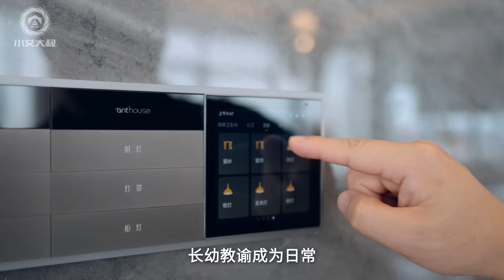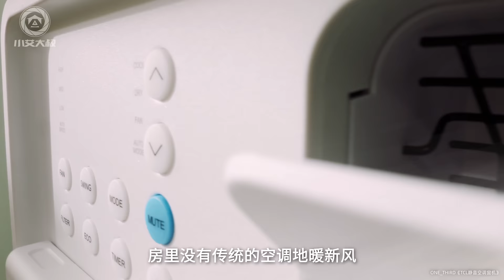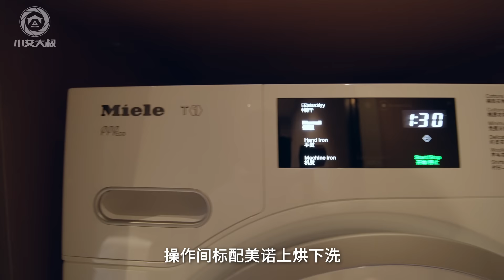【小艾大叔】湘江畔CBD巨幅150平大橫廳！自帶水族館的豪宅長啥樣？| Villa Tour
久違的豪宅系列正式回歸！讓大家久等了！这期艾叔再次來到了魅力四射的長沙，帶大家探訪一處位於湘江畔，擁有強大私人會所，甚至水族館的江景大平層豪宅。希望大家喜歡！
The「Mega Masion Tour」collection is finally back!!! Sorry for making you wait for so long! This time Uncle Ai came to the charming city Changsha, to bring a river side luxury sky villa to you. This community not only has top class villas, serves, but also a very impressive facilities. Hope you'll enjoy the tour

0:00 百萬片頭 Preview
1:12 小區園藝  Garden
2:15 入戶大堂 Lobby
2:38 地下車庫 Garage
3:03 玄關 Entance
4:09 大橫廳 Open Hall
6:18 艾叔廚藝首秀？Albert's Show Time?
7:30 黑科技 Hi-tech
8:05 主臥套房 Master Suite
9:55 其他套房 Other Bedroom Suites
10:23 保姆間 Nanny's Room
10:45 私人會所 Private Club
12:31 艾叔說兩句 Albert's Comment

更多文案請關注小艾大叔公眾號，微博還有超多獨家圖片等你來解鎖！